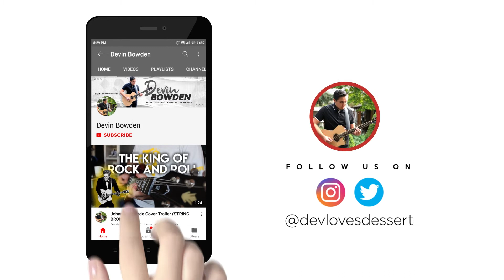I Learned Give Me Novacaine By Green Day in 2020 (Cover By Devin Bowden)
Hello everyone, hope you all are doing safe. This is my cover of give me novacaine by green day. The solo is actually not as easy as I thought, I messed up a bit in this video but probably one of my better takes. This is another under the radar song but still packs a punch. I encourage anyone who likes green day and or punk rock to listen to this song and maybe even learn it.